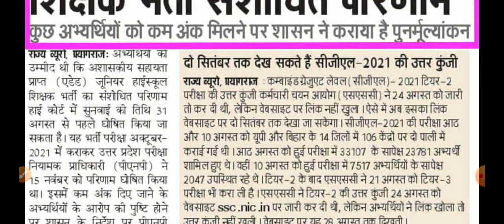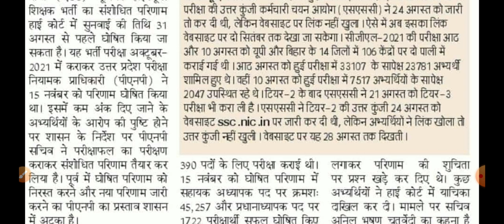शिक्षक भर्ती अपडेट 2022! जूनियर ऐडेड हाई स्कूल रिजल्ट कब? deled counselling 2022 Mahesh Academy